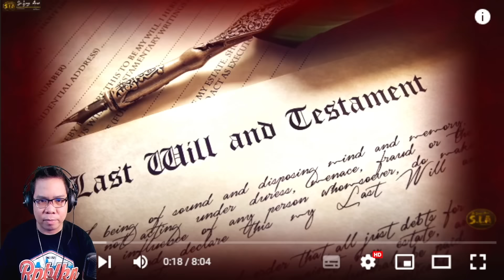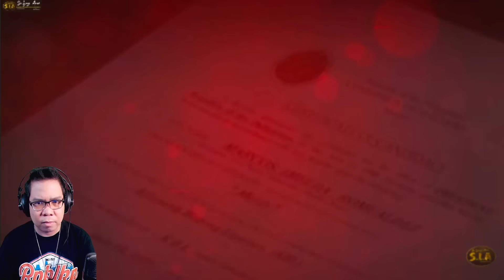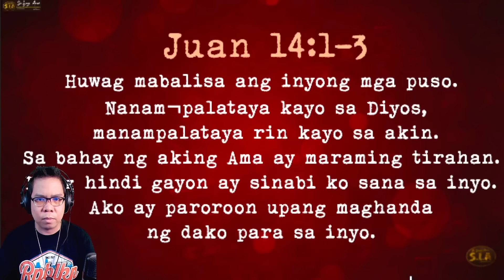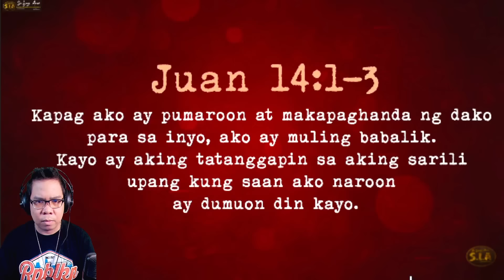MARCOS LAST WILL AND TESTAMENT MAIPATUPAD KAYA NI BBM (REACTION AND COMMENT)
IAMDAVID